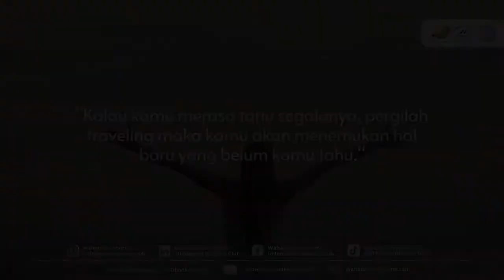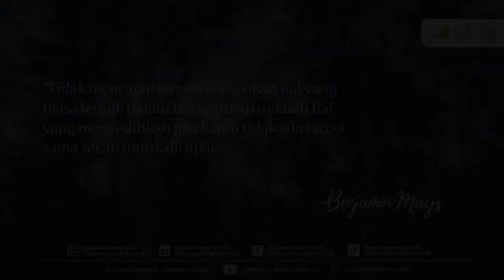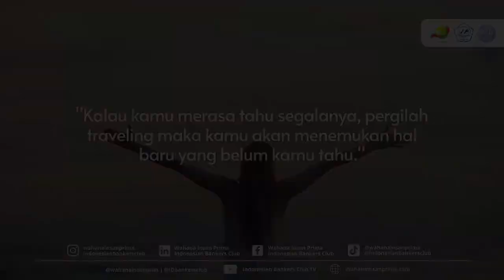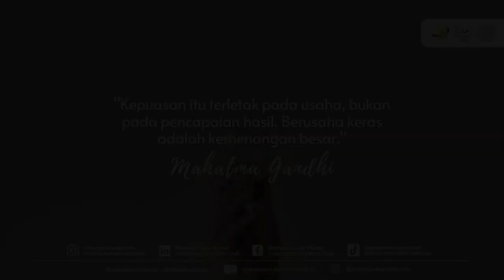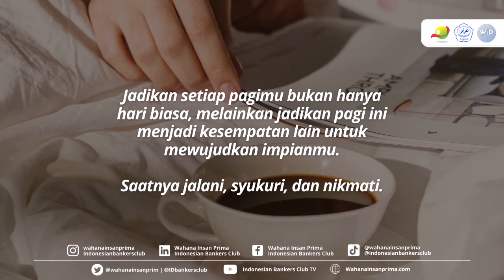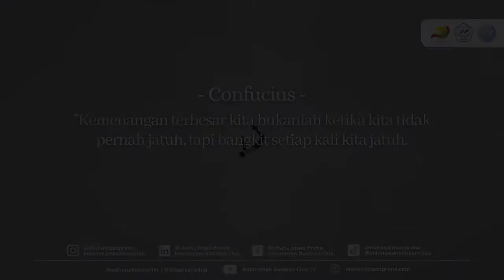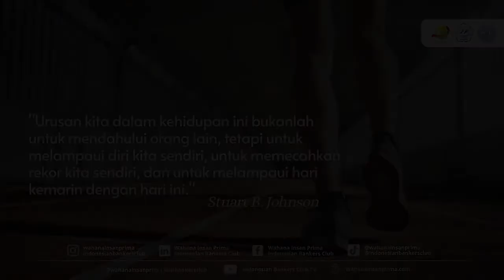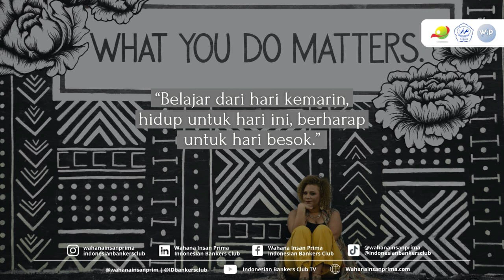40 Menit Lagu Semangat Kerja dengan Kata-Kata Motivasi!!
Semoga Kumpulan Lagu & Kata-Kata Motivasi ini dapat menemani anda bekerja, di perjalanan dan lain sebagainya.

Ada yang mau request dibuatin konten apa nih guys biar semangat kerja or beraktivitas?

You can use this songs for your YouTube videos or on any platforms.
SHOW LESS